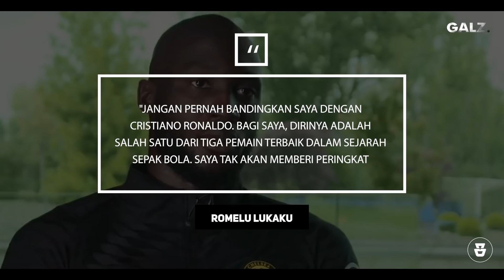“Dia Hanya Butuh Pemberi Umpan” Inilah Alasan Lukaku Sebut Ronaldo 1 dari 3 Pemain Terbaik Di Dunia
Bagas